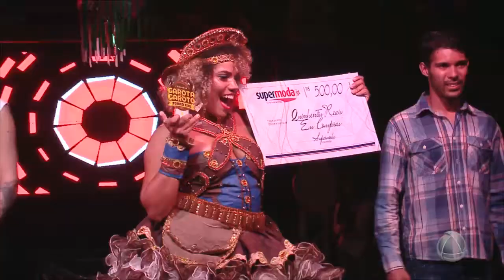Canal Elétrico - 20/05/17 - Bloco 01